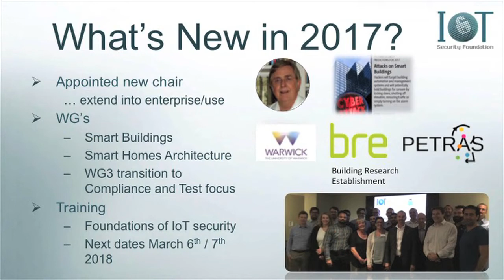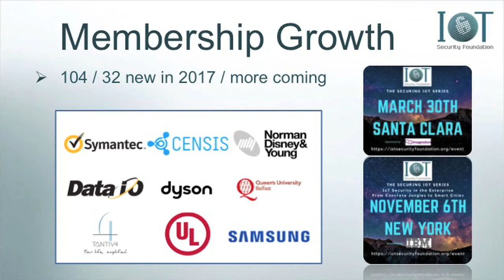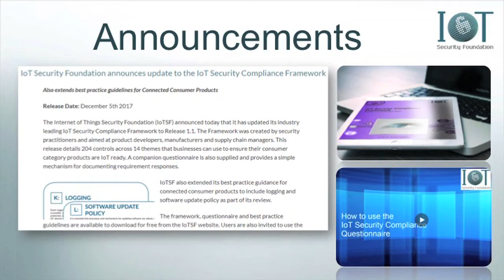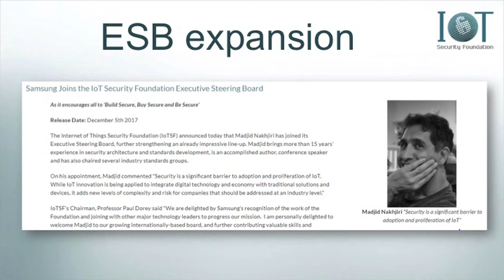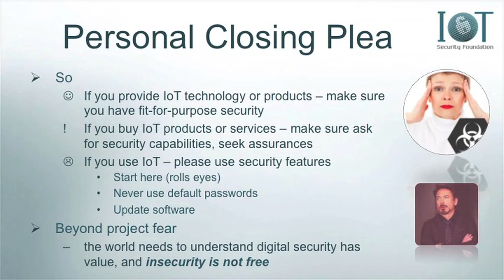IoT Security Foundation Update 2017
John Moor, Managing Director of the IoT Security Foundation gives a summary update of progress made in 2017, recorded at the IoT Security Foundation's Annual Conference: Knowing Its Safe To Connect, 5 December 2017